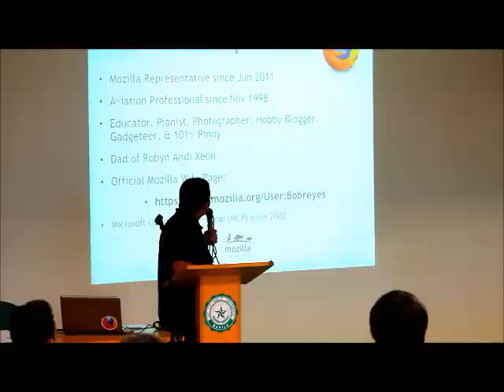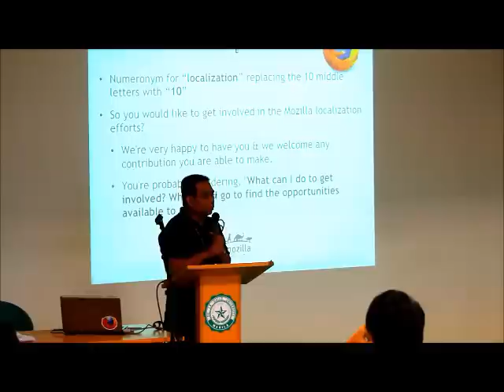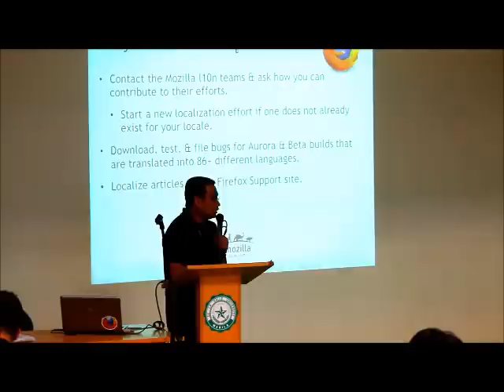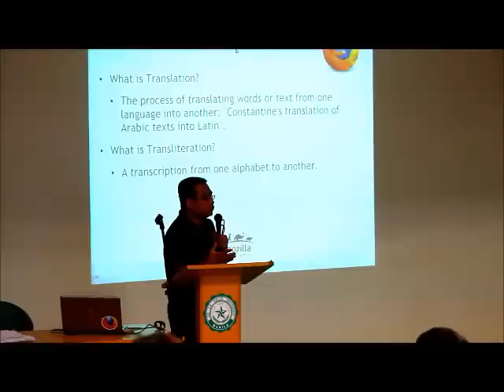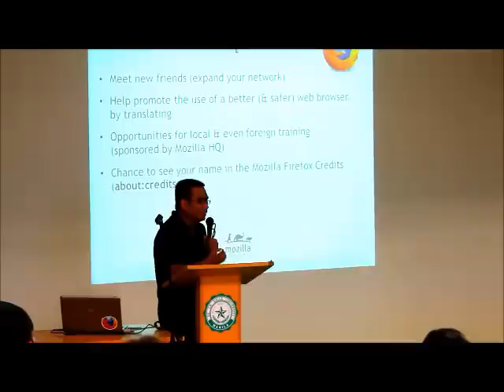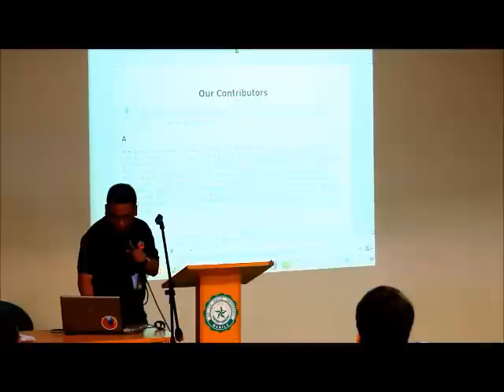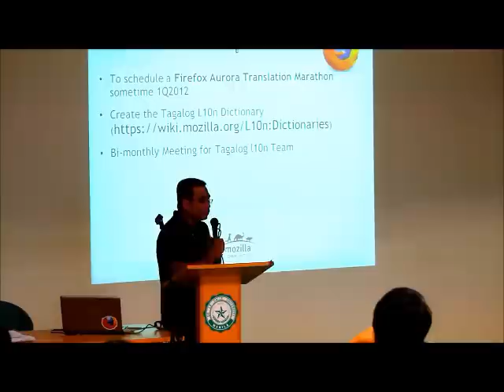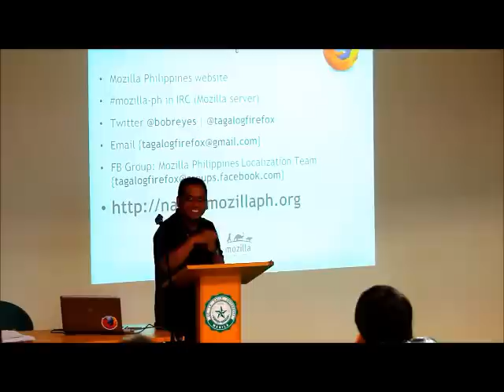Introduction to Mozilla Philippines Localization Efforts by Bob Reyes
During the Open Web Day Manila 2012 at the De La Salle University (DLSU) Manila last 17 Mar 2012